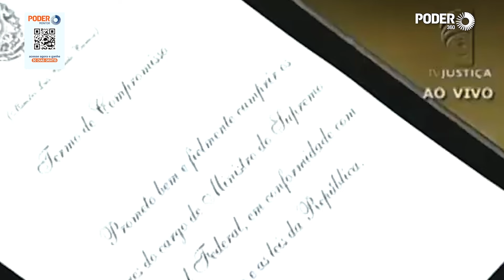Giro Poder: Ministro Roberto Barroso completa 1 ano na presidência do STF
O presidente do STF (Supremo Tribunal Federal), ministro Roberto Barroso, completa 1 ano à frente da Corte neste sábado (28.set.2024). O 1º de 2 anos de gestão chega ao fim marcado por temas de relevância social e econômica pautados por ele.

É o caso do julgamento que descriminalizou o porte de maconha até 40 gramas, do reajuste do rendimento do FGTS (Fundo de Garantia do Tempo de Serviço) e da análise de ações que tratam sobre a proteção da Amazônia e do Pantanal –tema que tem ganhado nova dimensão nos últimos meses dada a crescente de incêndios no país.